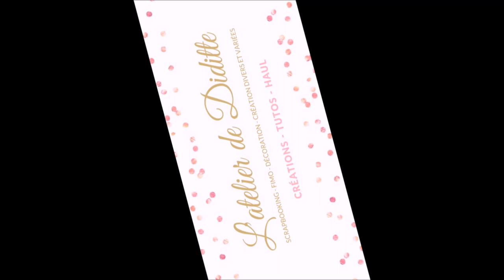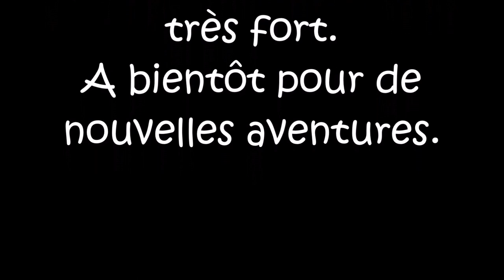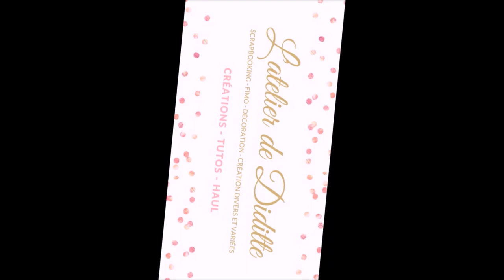Remerciements et courriers